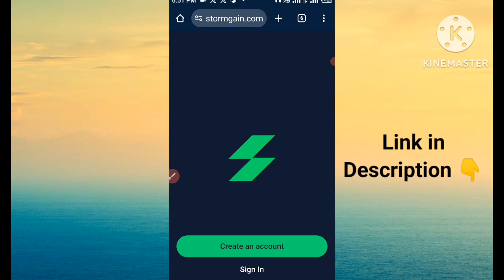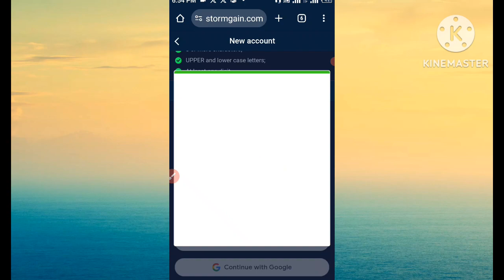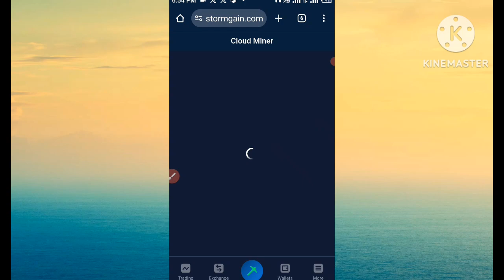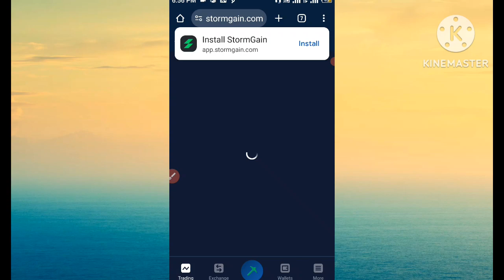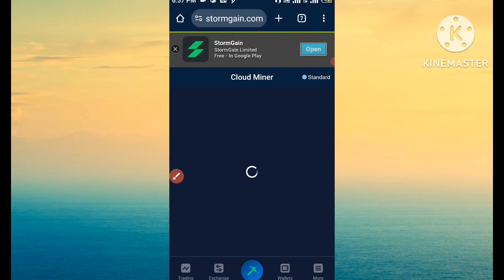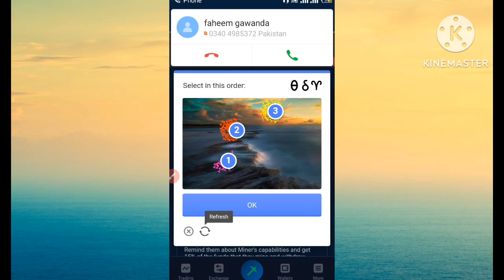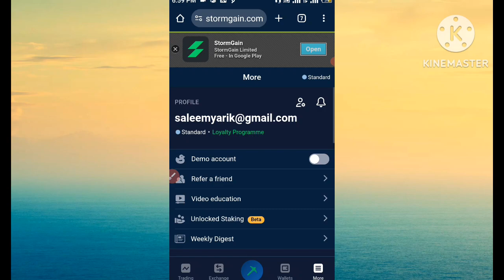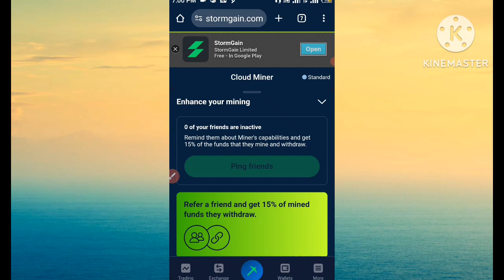Btc + Usdt New Mining Website 🤑|| How to Earn Money without investment|| Make Money Online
Your Searches 👇
free usdt
Btc + usdt Free Mining Website
free usdt coin without investment
stormgain mining
stormgain withdrawal
Stormgain website withdrawal proof